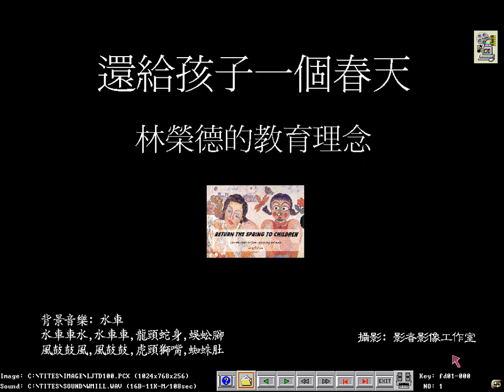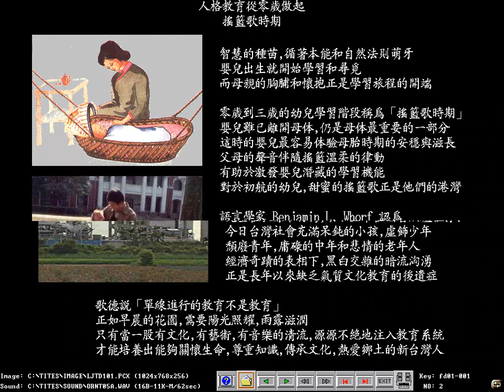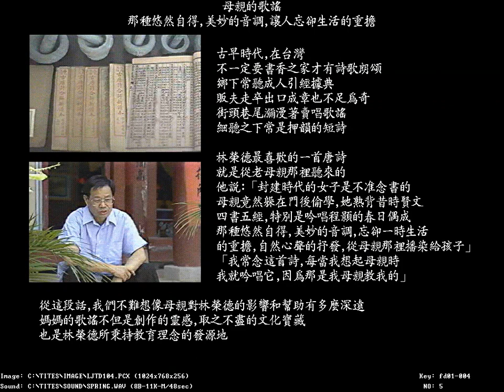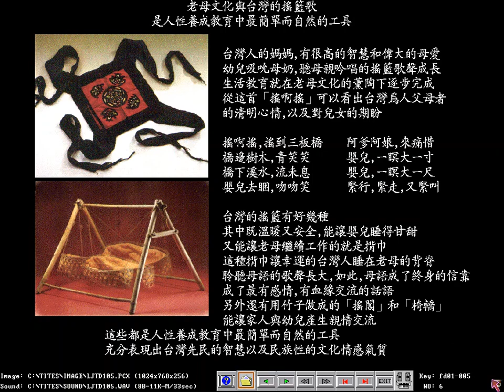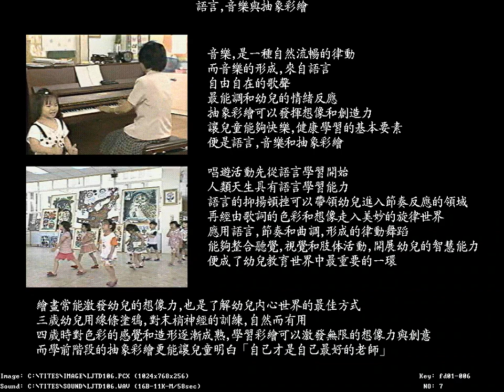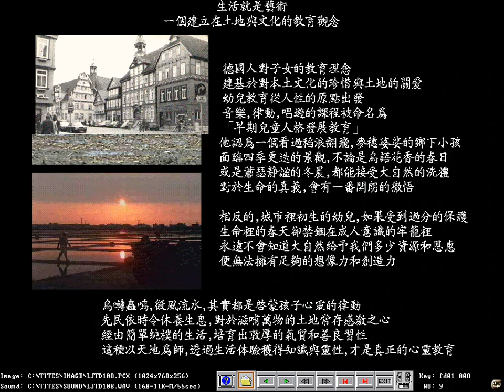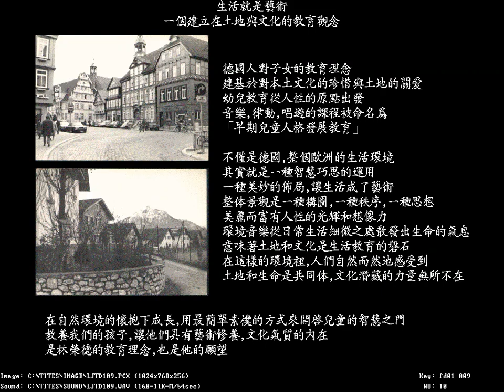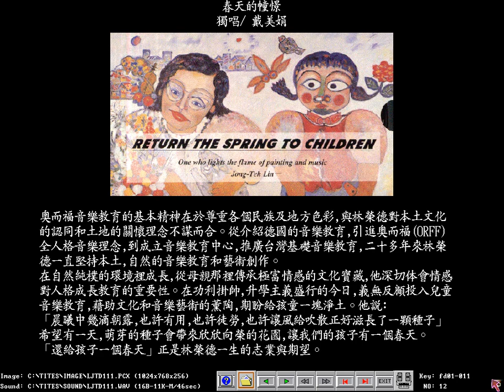Jong-Teh Lin's Educational Philosophy (林榮德的教育理念)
Dr. Jong-Teh Lin
Born on April 6, 1937 in Tainan. He introduced Orff music education to Taiwan to help young children grow and cherish their talents and humanity. He hopes to use art, music and literature to integrate spiritual civilization and inner wisdom to arouse the consciousness of Taiwanese.
As a music teacher and a pioneer in cultural work, he strives to unite Taiwanese culture into an international landscape. He dedicated his life to proclaiming the dignity and human rights of Taiwanese to the world. As an amateur, he paints oil paintings, which are full of environmental awareness and atmosphere of rural background. This video introduces the educational philosophy of Dr. Jong-Teh Lin, which is excerpted from the multimedia - Jong-Teh Lin's Music & Art published in 1998. For the production process of the multimedia CD, please refer

林榮德
一九三七年四月六日生于台南。他把奧而福音樂教育引進台灣，幫助幼童增長並珍視自己的天賦和人性，希望藉著藝術、音樂與文學，融合精神文明以及內在的智慧，喚起臺灣人的自覺。
身為音樂教師和文化工作的先驅者，他努力將台灣文化凝聚成一個國際景觀。並奉獻一生向世界宣示台灣人的尊嚴與人權。業餘他畫油畫，畫中充滿環保意識及鄉土背景的氣氛。本段影片介紹林榮德的教育理念，節錄自1998年出版的多媒體-林榮德音樂藝術專輯。專輯的製作過程請參考